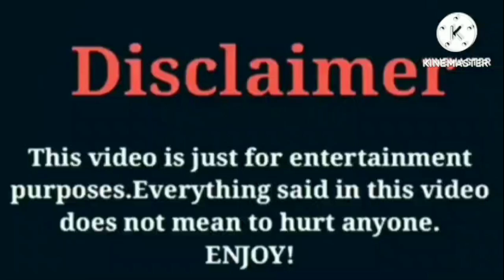Emily's Ears VS That Girl Lay Lay VS Super Siah (Beam Squad) VS Brooklyn Queen VS Seraph's World